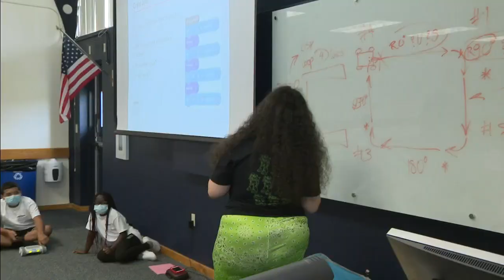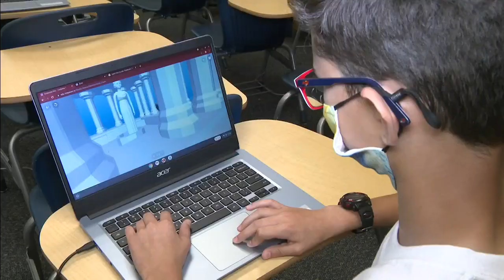Miami students study STEM and robotics during summer vacation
Middle school students across Miami-Dade County are embarking on a summer learning program to learn about STEM. It’s called the Verizon Innovative Learning Program — and it’s finally all in-person.